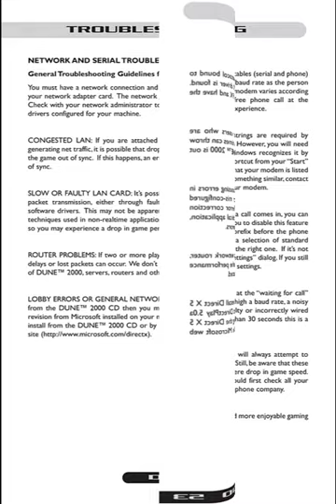DUNE 2000 (PC CD-ROM) Instruction Manual (Pages 51-64)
Check out the instruction manual for
DUNE 2000 (PC CD-ROM)
Pages 51-64!

WARNING:
This YouTube video is not targeted for
children. It may include harsh language, bad
imagery or other stuff not meant for
children.

have to choose if your videos are advertised
for children or not. There are also bots going
through videos, checking if they are child
friendly.

Welcome to Video Gamers Oasis: Website YouTube Channel! You've come to the right place for Video Game History, Trivia, Gaming, and Vlogging! UPLOADING at least 1 video a week!